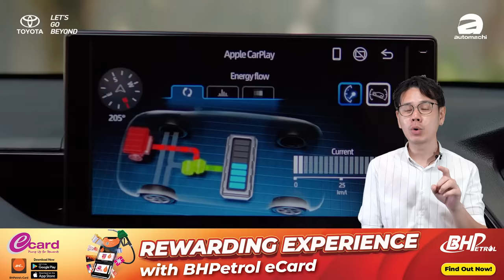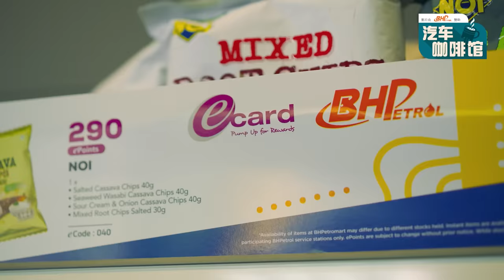Toyota Vios 运动版就要来大马了？CKD而且动力动力表现更强？（汽车咖啡馆）｜automachi.com 马来西亚试车频道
近日我们从渠道获得消息指出 Toyota Vios D54B （也就是混动版本的 Vios）已经确定会登陆我国市场，这款车型采用的是丰田全新开发的混动系统，具备了更强的动力以及更低的油耗，预计会在2024年引进本地，其主要对手就是 Honda City RS e:HEV ！

在今年稍早第四代的 Vios 已经登陆我国市场，其开发代号为 D92A ，D 的意思为 Daihatsu 意即为这款车由大发所开发 ，官方表示这款车采用了 Toyota 集团全新的小型车平台开发（也就是我们熟悉的 DNGA-B 平台），对比上一代车型，第四代 Vios 的操控、安全性以及隔音表现都更上一层楼，但是比较可惜的是新车还是沿用了来自 Vios 3.25 （也就是2016年版本）的 1.5L Dual VVT-i 引擎，最大马力为106 PS/104 Hp，峰值扭力138 Nm，虽然引擎输出比起上一代车型略低，但是原厂表示因为采用全新的 Dual Mode CVT ，所以其0-100加速的成绩比起上一代车型快了2秒左右。

如果你觉得这个版本动力满足不了你，那么这里有个好消息告诉你，我们从相关渠道获得消息指出目前还在开发中的 Vios D54B （ Vios Hybrid ）已经确定在本地贩售，除此之外新车也会在本地位于 Bukit Raja 的工厂生产，据悉这款车在外观设计部分对比现在正在贩售的 Vios 会有稍微的不同，另外引擎部分也会采用全新的混合动力系统，主打低油耗、低排放，动力表现也会比起自然进气版本略强

新车采用的引擎代号为 2NR-VEX 具备了 Atkinson 循环，引擎部分最大马力为90 Hp，峰值扭力120 Nm，至于在电机的部分则是配具备了79 Hp，峰值扭力141 Nm，电池采用了0.7 kWh的锂离子电池。综合最大马力为109 Hp，对比普通版本看似差别不大，但是因为电机具备了即时扭力的关系，所以其加速表现一定比起普通版本更好。

Vios D54B 预计在2024年登陆我国，届时其最大对手就是 City RS e:HEV 车型，是你的话你会选择哪一款呢？